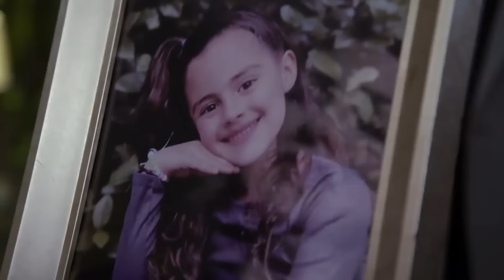Lulú y Jaime quieren a Amalia como una hermanita | La Rosa de Guadalupe 2/4 | Solavino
Lulú y Jaime no permiten que Toño insulte a Amalia, por lo que ambos la defienden de los ataques, Raquel está decidida a quedarse con la menor hasta que alguien la reclame.